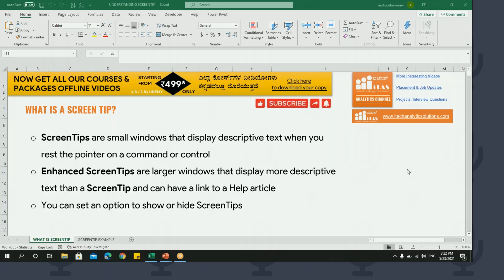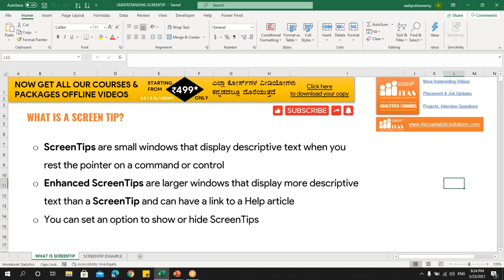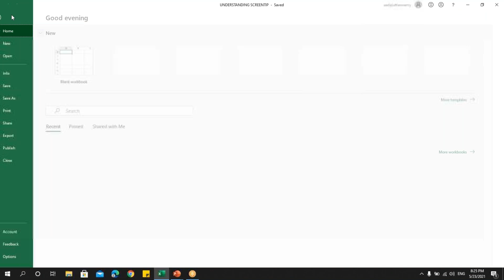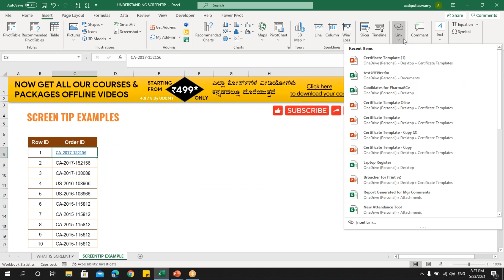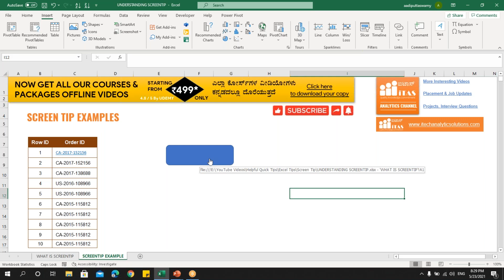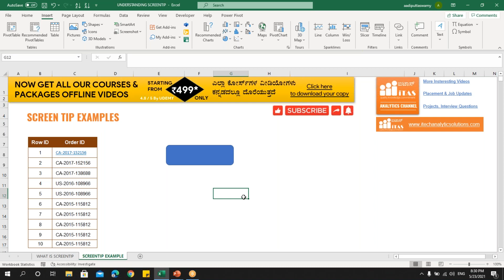UNDERSTANDING SCREENTIP - KANNADA | ADVANCED EXCEL TIPS AND TRICKS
This video will explain about
- What is ScreenTip
- How to Insert ScreenTip
- How to Enable / Disable ScreenTip

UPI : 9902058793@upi